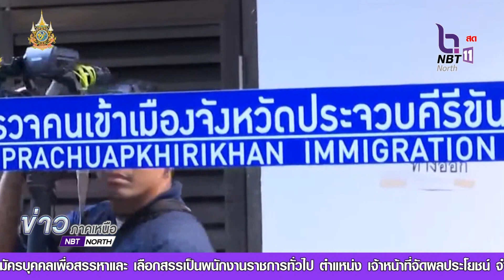นายกรัฐมนตรี ติดตามการพัฒนาสนามบินหัวหิน เตรียมพร้อมยกระดับขยายเส้นทางบินเพิ่ม รองรับการท่องเที่ยว